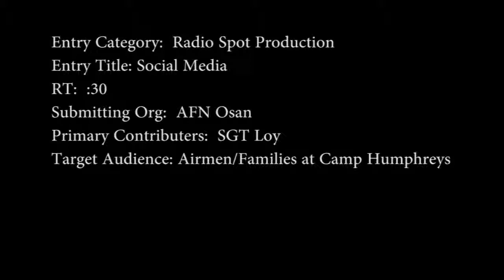1st Place-4th Qtr-1-Radio Spot Production-OSN-SOCIAL MEDIA-SGT Loy